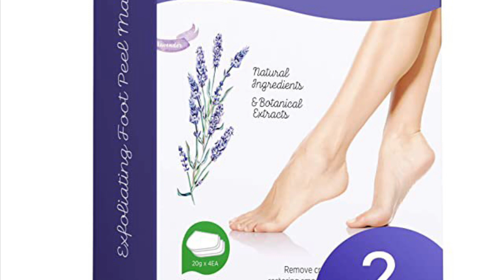Today’s Online Deals In USA - Part2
Visit the Facebook Page to know more